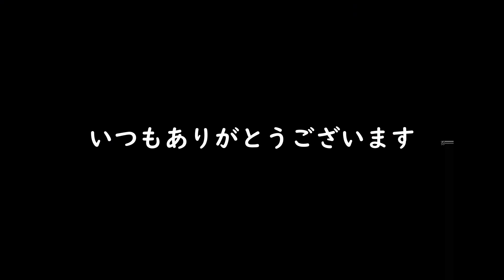DBD へたくそプレイヤーが初めて彩ランク1に到達していっちょ前に解説している動画ｗｗｗ(笑)